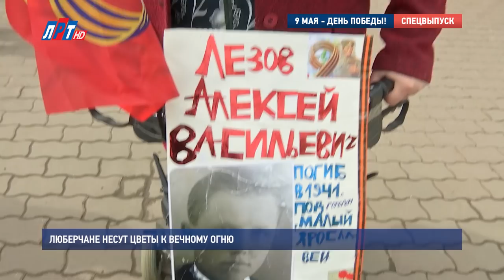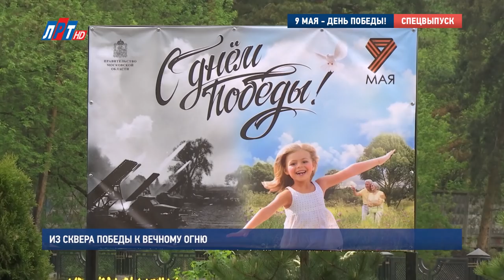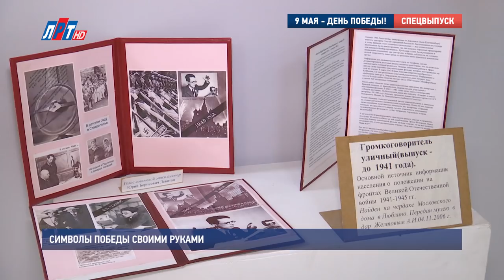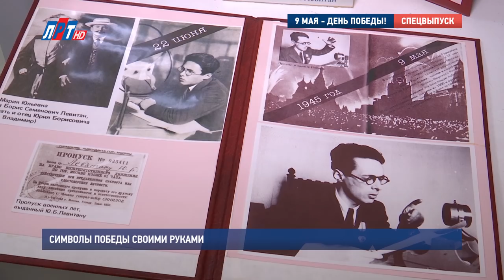Специальный выпуск, посвященный празднованию Дня Победы. 9 мая 2019 г.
Праздничный выпуск, посвященный 74-ой годовщине Победы в Великой Отечественной войне. О главных событиях округа рассказывают Наталья Кратович и корреспонденты телеканала "ЛРТ".